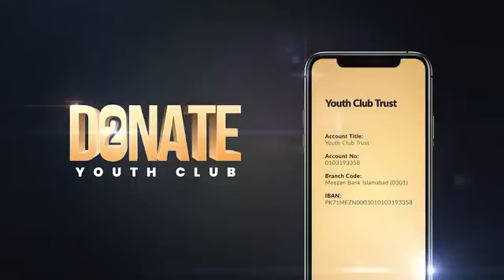‎ *Layla tul Qadar ka wazifa| Authentic Wazifay* 💎 *Ep_5*💎 *Speaker: Raja Zia ul Haq*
Our mission is to spread his teachings to entire Muslim ummah, his teaching are the true teaching  of Prophet Muhammad Salal LA ho Alai hi Wasal,Lam(Peace  be upon him)۔  جزاک اللہ خیراً کثیرا 🌼🍂